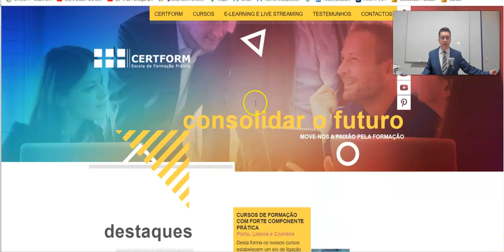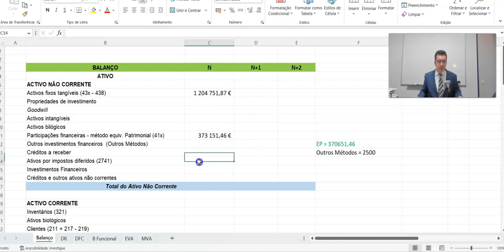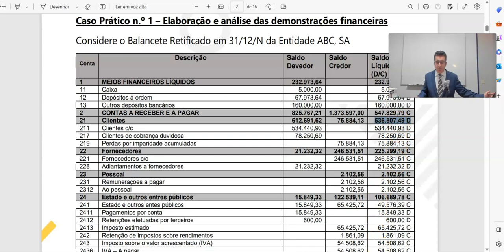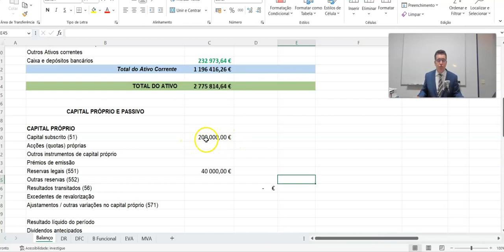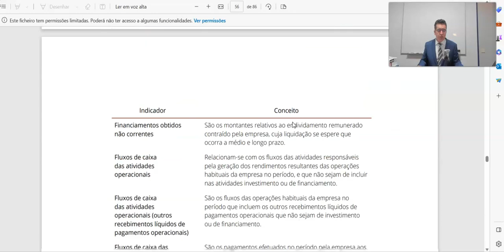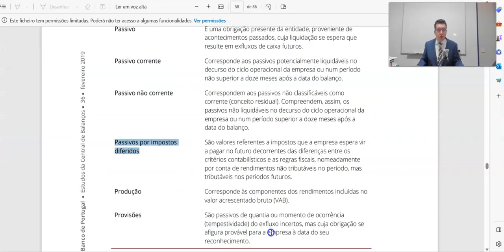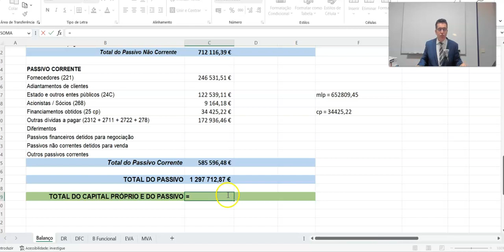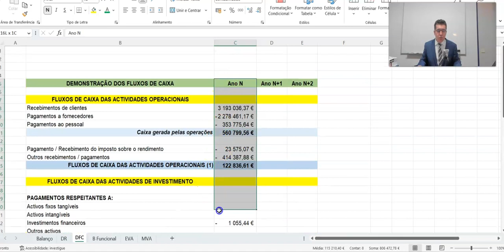💶💶 Como construir o Balanço de uma Empresa (2.ª Parte): A relação Balanço/DR e Balanço/DFC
💶 Como construir o Balanço de uma Empresa (2.ª Parte)

🔸A relação entre o Balanço e a Demonstração dos Resultados
🔸A relação entre o Balanço e a Demonstração dos Fluxos de Caixa

Assista também à primeira parte deste vídeo: Código de Contas, Balancetes, Balanço, Regime do Acréscimo (1/2)

- Curso Prático de Contabilidade e Fiscalidade c/ Informática Aplicada – com 50 horas;

- Curso Prático de Gestão Fiscal – IRS, TSU, IVA, IRC e Impostos Diferidos – com 40 horas;

- CURSO TÉCNICO DE CONTABILIDADE E ADMINISTRAÇÃO EMPRESARIAL – com 130 horas;

- CURSO PÓS - UNIVERSITÁRIO DE ESPECIALIZAÇÃO EM CONTABILIDADE, FISCALIDADE E FINANÇAS DA EMPRESA – com 150 horas

- Curso Prático de Processamento de Salários, IRS e Segurança Social c/ Informática Aplicada   – com 30 horas;

- Curso Prático de IRS e Segurança Social – com 25 horas;

- Curso Prático de IRC e Impostos diferidos - com  25 horas;

- Curso Prático de IVA e RITI . com 25 horas;

- Mini-MBA em Gestão Administrativa e Laboral dos Recursos Humanos – com 60 horas; ao inscreve-se no Mini-MBA em Gestão Administrativa e Laboral dos Recursos Humanos, o formando tem acesso gratuito ao Curso Prático de Direito do Trabalho (e-learning);

ℹ️ Na forma de formação E-learning (sessões assíncronas), o formando aprende ao seu ritmo, com flexibilidade de horários, e pode sempre recorrer ao chat e/ou email para colocar questões ao formador. Os formadores respondem com brevidade às dúvidas colocadas. O formando escolhe também o dia em que pretende iniciar a formação.